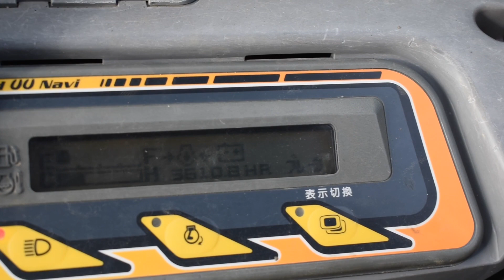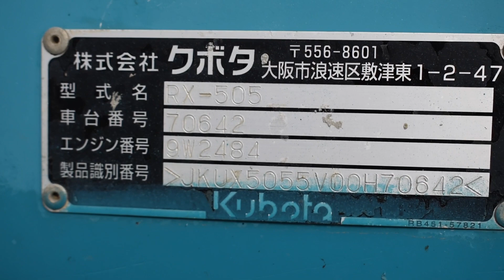Kubota RX505 test